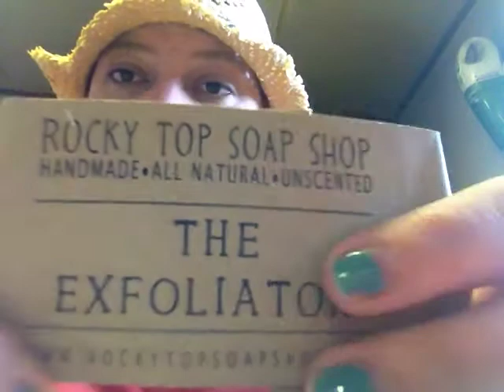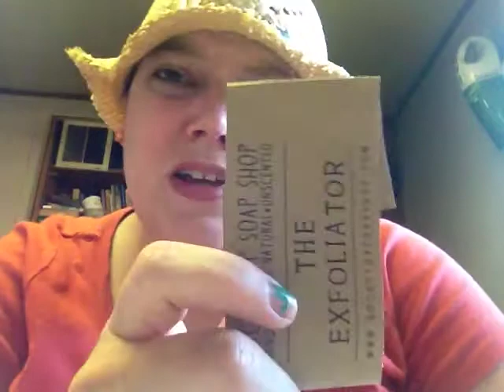VEDA/Springmas 7: Things I Liked in March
This video seems sort of ho-hum. Which is odd because I'm in a relatively good mood today!

Rocky Top Soap Shop on Etsy

(It was actually $5, but still SO CHEAP for a try-me product! =] I have "Endless Spice" which sounds like a brown color, but is actually more of a berry red tone.)